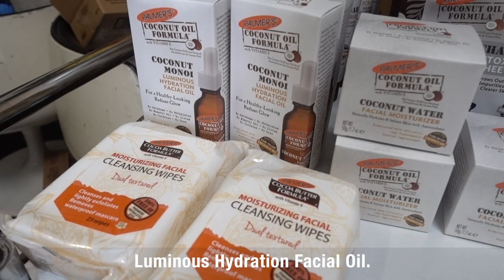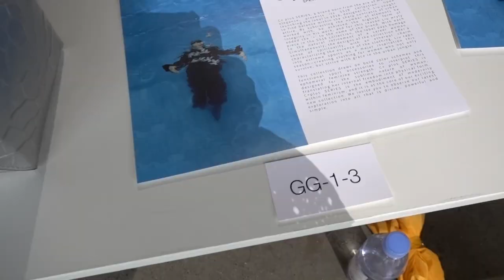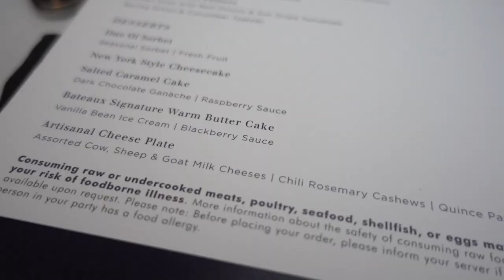NYFW: Days 7 & 8 Son Jung Wan, Dakun, Palmer's, Jeff Wan Cruise | Kasey Ma of TheStyleWright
Finally! Part 3 of my New York Fashion Week Vlog series is here :-). Join me as I view some of my last few NYFW Shows, attend my biggest campaign shoot ever, and then attend an exclusive dinner cruise with Jeff Wan.

To shop my 2 looks above, look below! 😎✌🏼👗

NYFW DAY 6: BOHO FLORAL YELLOW DRESS WITH EDGY DETAILS

NYFW LOOK 7: CLASSIC SHIFT DRESS MEETS ARTSY CHIC

⏏  Video edited by Kasey Ma and Shelby Triana

Queeo
Ballpoint
Seamus McNamara
Molife
Long (ft. Dr. Malcom Lex)
Andreas Jamsheree
Niclas Gustavsson
Lofive